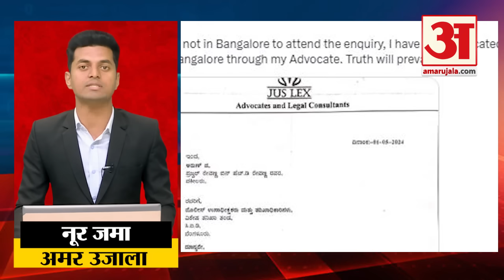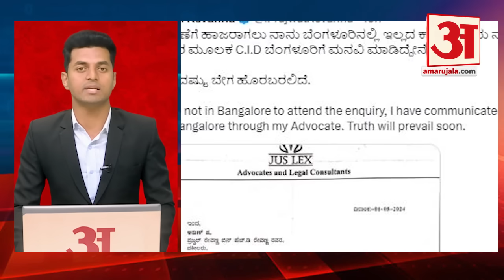Karnataka Sex Scandal: 'सेक्स कांड' में Prajwal Revanna सहित कई नेताओं की अटकी सांसें